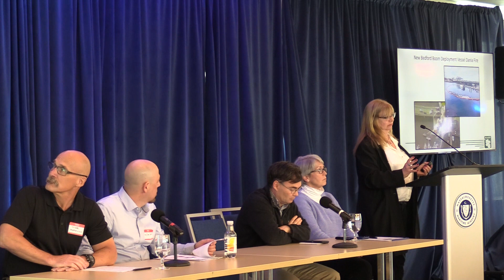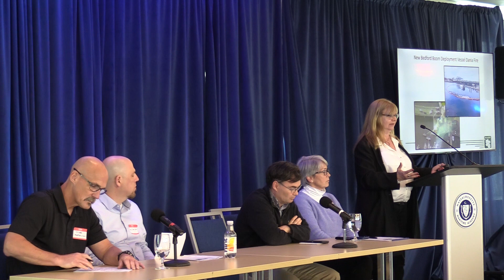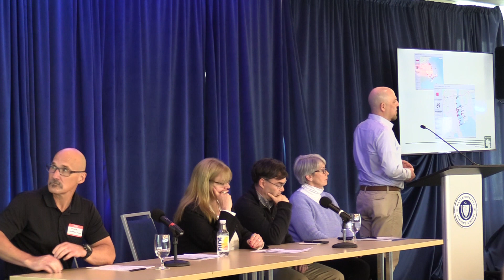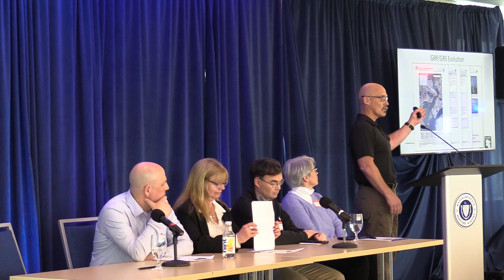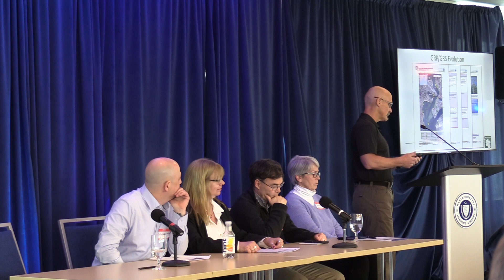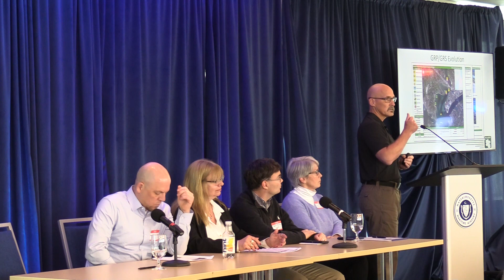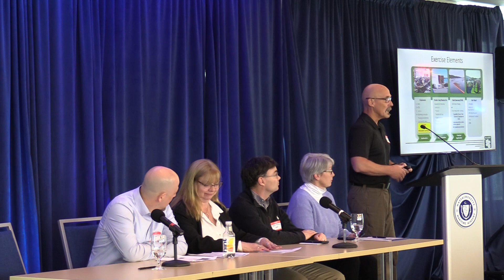Panel #2 – MOSPRA and Spill Prevention, Part 2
Speakers include Steve Mahoney, MassDEP MOSPRA Program; Julie Hutcheson, MOSPRA Program; Andy Jones, MassDEP SERO Emergency Response; and Mike Popovich, Nuka Research & Planning.